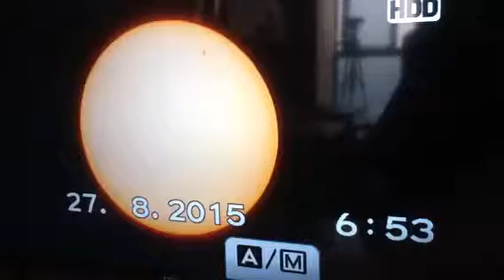3rd consecutive day of foggy condition for sunspots watchin